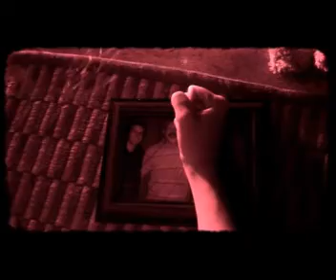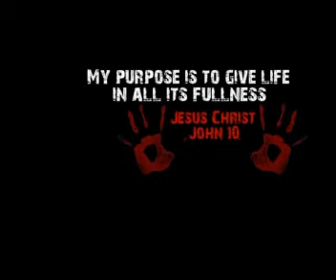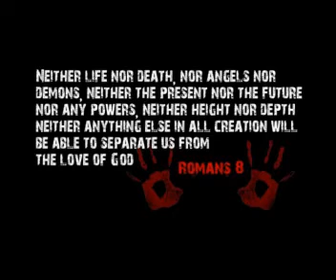PNX - God vs Suffering prt2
We all have a certain amount of suffering we have to face, it's part of life. But why does God allow suffering? Why does he allow bad stuff to happen to good people? This is a 2part short film that takes a look into some common areas of suffering...